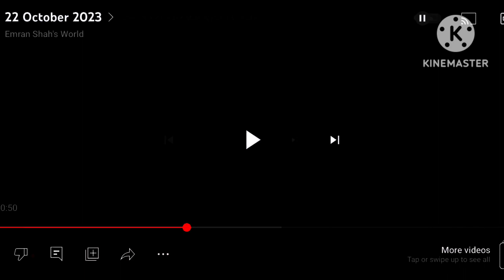Numberblocks 1 Quadragintillion